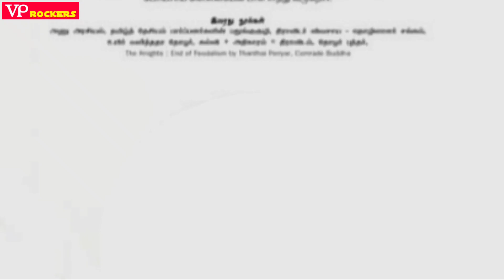" மலத்தை வீசுவோம் " மனிதனை மனிதனே சுமப்பதா | பெரியார் சரவணன் | பிரம்ம ரதம் | பல்லக்கு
உயர்திரு திருவாவடுதுறை ஆதீனகர்த்தா அவர்களுக்கு ஒரு எளியவனின் வின்னப்பம்.

2010ம் வருடம் திருவரங்கத்தில், பிரம்மரதம் என்கின்ற பெயரில் மனிதனை மனிதனே சுமக்கும் பல்லக்குமுறை இருந்தது.

கூரத்தாழ்வாரின் வாரிசுகள் என்கின்ற பெயரில் சுமார் 1200 ஆண்டுகளாக, பலர் சுமக்க பல்லக்கில் பவணி வந்தார்கள் கோயில் பார்ப்பனர்கள்.

உங்களுக்கு வசதியும் அந்தஸ்தும் இருக்கிறதென்றால் ஹெலிகாப்டரில் செல்லுங்கள் எங்களுக்கு கவலை யில்லை.

ஆனால் மனிதனை மனிதனே சுமந்துச் செல்லும் இந்த பல்லக்கு முறையை எங்களால் அனுமதிக்க முடியாது என்று, தாழ்மையுடன் கோரிக்கை வைத்தோம்.

எளியவர்களாகிய எங்கள் கோரிக்கையை அகம்பாவம் பிடித்த பார்ப்பனர்கள் உதாசினப் படுத்தினார் கள்.

வேறு வழியில்லாமல் திருவரங்கம் கோயில் பார்ப்பனர்களை எதிர்த்து போராடினோம், கோயிலை விட்டு பல்லக்கு வெளியே வந்தால் குப்புர கவிழ்த்துவிடுவோம் என்று எச்சரித்தோம்.

இப்படியாக எங்களின் போராட்டம் பல்வேறு தோழமைக் கட்சிகளின் துணையுடன் சமூக தளத்தில் தொடர்ந்து நான்காண்டுகள் நடை பெற்றது.

இயல்பான என் போராட்டக் குணமும், புதிய புதிய போராட்ட வடிவங்களும், காவல்த் துறைக்கு நெறுக்கடியைக் கொடுத்தது.

நாங்களும் பல்லக்கு வந்தால் அதில் மலத்தை கொட்டும் முடிவுடன்தான் இருந்தோம். பார்ப்பனர்களின் பல்லக்கைப் பாதுகாக்க ஆயிரக்கணக் கான போலிசை இறக்கியிருந்தது அரசு.

இப்படியாக எங்களின் வீரம்செரிந்தப் போராட்டம் தொடர்கையில், மறுபுறம் சென்னை உயர்நீதிமன்ற மதுரைக் கிளையில் எங்களின் சட்டப் போராட்டம் தொடர்ந்தது.

மனிதனை மனிதன் சுமக்கக்கூடாது உடனே பிரம்மரதத்தை தடை செய்ய வேண்டும் என்று நான் தொடுத்த வழக்கில்...

வழக்கறிஞர் தோழர் பகத்சிங் தலைமையில் 50க்கும் மேற்பட்ட வழக்கறிஞர்கள் ஆஜரானார்கள், அன்று நீதிமன்றமே கொதிநிலையில் இருந்தது.

எனது வழக்கை தீர விசாரித்த நீதியரசர் ஜெயச்சந்திரன் மிக அருமையான ஒரு தீர்ப்பைத் தந்தார்கள்,

இன்று ஆதீனத்தின் பல்லக்கு, பட்டண பிரவேசம் என்றெல்லாம் சொல்லி இது எங்கள் பாரம்பரியம், பண்பாடு, 500 வருடமாக பல்லக்கில் போகிறோம் எனவே இது எங்கள் உரிமை என்று,

இன்று பிள்ளைமார் சங்கத்தினர் பிதற்றித் திரிகின்றார்களே..!? இவ்வளவு நாகரீகமான காலத்திலும் மனிதனை மனிதன் சுமப்பதா என்று பல்லக்கிற்கு தடை விதிக்கும் அரசை குற்றவாளிக் கூண்டில் ஏற்றுகிறார்களே.

இதோ நீதியரசர் ஜெயச்சந்திரன் எனது மனிதனே மனிதனை சுமக்கும் பல்லக்கை தடை செய்யக்கோறும் வழக்குத் தீர்ப்பில்.

பாரம்பரியம், பண்பாடு, நீண்ட காலம் கடைபிடித்தது அதாவது பழக்க வழக்கம் போன்றவைகளை எல்லாம் இன்னும் எத்தனை ஆண்டுகளுக்குத்தான் காரணமாக சொல்லுவீர்கள்...!?

பொட்டுக் கட்டுவதும், குழந்தைத் திருமணமும், தேவதாசி முறையும் கூடத்தான் பாரம்பரியமாக இருந்து வந்தது. ஆனால் அதெல்லாம் இன்று சட்டத்தால் தடை செய்யவில்லையா சமூகத்தில் இல்லாமல் போகவில்லையா

இன்னும் எத்தனை ஆண்டுகளுக்குத் தான் இதையே கூறுவீர்கள் என்று பொட்டிலடித்தார்ப்போல் தனது தீர்ப்பில் குறிப்பிட்டார் நீதியரசர் ஜெயச்சந்திரன்.

எனவே அரசின் உத்தரவிற்கு மதிப்பளித்து இனிமேலாவது ஆதீனங்களும், ஆதீனங்களுக்கு வக்காலத்து வாங்குபவர்களும், காலதேச வர்த்தமாணத்திற்குத் தகுந்தமாதிரி தங்களை மாற்றிக் கொள்ள வேண்டுமாய்த் தாழ்மையுடன் கேட்டுக் கொள்கிறேன்...

இல்லை இல்லை கால ஓட்டத்திற்கு தகுந்தார்ப்போல் எங்களை நாங்கள் மாற்றிக் கொள்ள மாட்டோம், பலர் சுமக்க பல்லக்கில்தான் போவோம், பழமை சாக்கடையில்தான் உழல்வோம் என்று பிடிவாதம் பிடிப்பீர்களேயானால்.

2010ம் ஆண்டு பிரம்மரதம் என்கின்ற மனிதனை மனிதனே சுமக்கும் அவலத்தை எதிர்த்து நாங்கள் வெளியிட்ட பிரகடணத்தை இன்று ஆதீனத்திற்கு எதிராக வெளியிடுகி றோம்...

உயர்திரு ஆதீனம் அவர்களுக்கு... பட்டுப்பீதாம்பரம் உடுத்தி வேழம் முன் செல்ல,மேலதாளம் முழங்க, மந்திர கோஷங்கள் வின்னைப் பிளக்க, சிஸ்யகோடிகள் வாழ்த்தொலி முழங்க வென்கொற்றக் குடையின்கீழ் காலாற நடந்து பட்டிணப் பிரவேசம் போகப் போகிறீர்களா..!?

அல்லது மலநாற்றமெடுக்கும் பல்லக்கில் பட்டிணப்பிரவேசம் செல்லப் போகிறீர்களா..!?

நாங்கள் பொதுவாழ்க்கைக்கு வரும்போதே வாய்க்கரிசி வாங்கி வந்தவர்கள், வழக்கு வாங்குவது எங்களுக்கு புதிதல்ல என்பதை கனம் ஆதீனகர்த்தாவிற்கு தாழ்மையுடன் தெரிவித்துக் கொள்கிறோம்.
பிரம்மரதம் எனும் எங்களது போராட்ட வரலாறு மறு பதுப்பிற்காக காத்திருக்கி றது விரைவில் உங்கள் கையில் தவழும்.